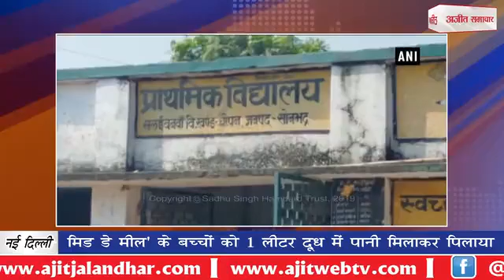Diluted milk : मिड डे मील' के बच्चों को 1 लीटर दूध में पानी मिलाकर पिलाया